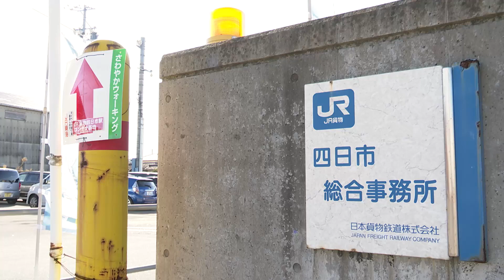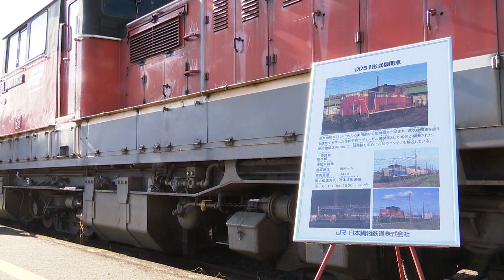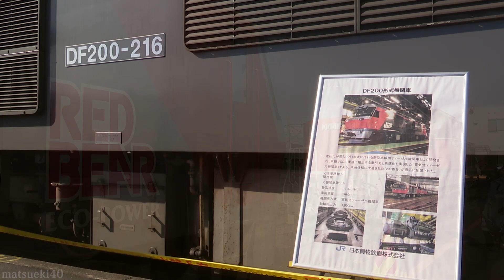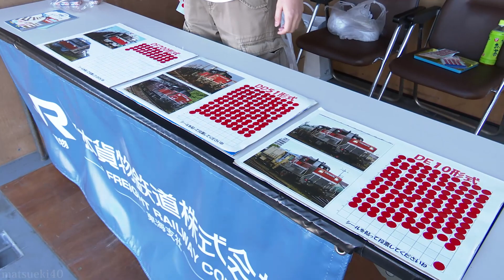JR貨物 四日市駅コンテナ基地 一般公開 (2019.11.30)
JR東海 さわやかウォーキング「JR貨物四日市駅コンテナ基地と旧みなとまち巡り」の開催に合わせて一般公開された、JR貨物の四日市駅コンテナ基地。
今回初めて公開されたコンテナ基地では、DD51形ディーゼル機関車の展示･デッキ添乗体験、DF200形ディーゼル機関車の展示やグッズ販売などが行われました。

2019年11月30日
三重県四日市市本町
JR関西本線　四日市駅